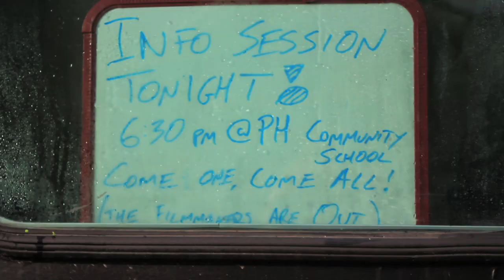Video Update Retro: Part 1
Take a trip down memory lane with previously unreleased video from the early days of the Canadian Frame(lines) voyage.